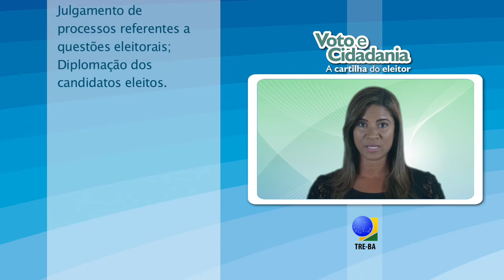Cartilha do Eleitor: Que faz a Justiça Eleitoral?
Cartilha produzida pela Escola Judiciária Eleitoral da Bahia, em parceria com a ASCOM/TRE-BA.